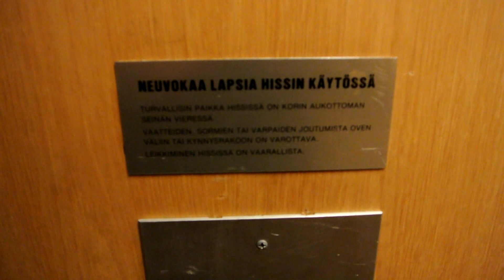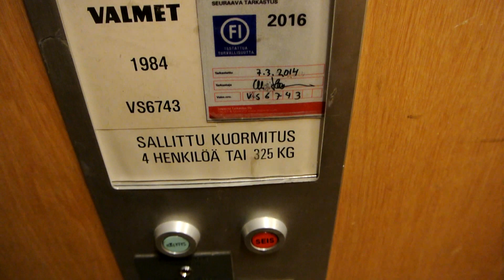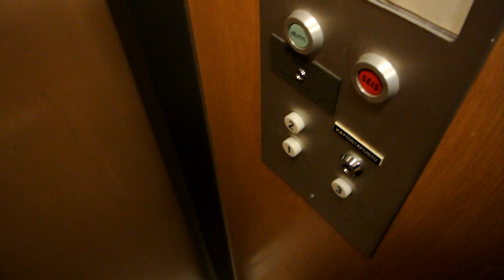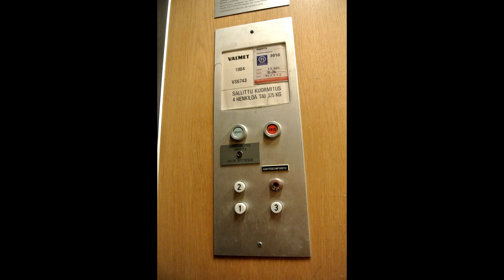1984 Valmet-Schlieren single-speed traction elevator @ Horsmakuja 8, Vantaa, Finland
Elevator Information
 • Location (FI): Horsmakuja 8, 01300 Vantaa, Suomi
 • Location (SE): Dunörtsgränden 8, 01300 Vanda, Finland
 • Brand: Valmet-Schlieren
 • Serial: VS6743
 • Year: 1984
 • Type: Single-speed traction
 • Controllers: Relay, without memory
 • Floors served: 3
 • Capacity: 4 persons or 325 kg

Video Information
 • Time of recording: 24. October 2014, 17:25

Filmed with FinnishLiftFilmer1993